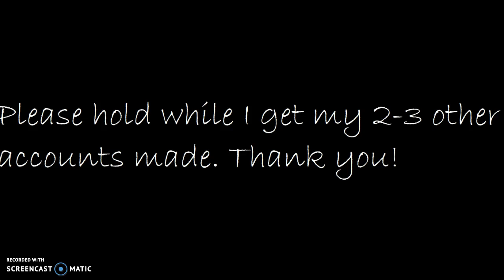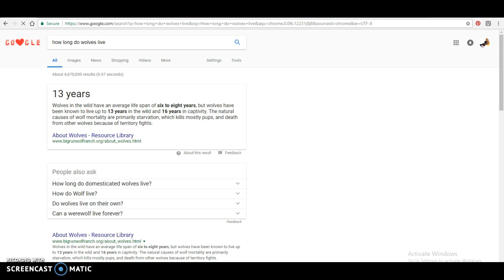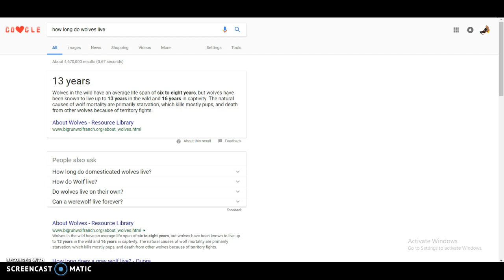Valentine's Day Special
This is probably my FIRST Valentine's Day special, but I looovvvve Valentine, it's so sweet, lovable, and it's helped people tell their crush how they feel! They most likely have asked you to be with them. Hehe!